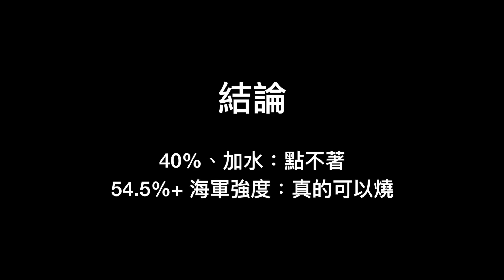燒毀！用海軍強度蘭姆酒來燒火藥？什麼是Navy Strength？（最後還有Navy Grog調酒教學）實測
拍攝 @Believer cafe & Bar

什麼是海軍強度？火藥泡了蘭姆酒真的還能燒起來嗎？
這次我們實際來燒火藥！一般火藥、泡水、泡40%蘭姆酒、泡海軍強度蘭姆酒，究～～竟～～哪些能燒得起來？

最後還有tiki風調酒”Navy Grog“的教學喔！

Navy Grog酒譜：
● 白色蘭姆酒 1oz
● 深色牙買加蘭姆酒 1oz
● 圭亞那蘭姆酒 1oz
● 蜂蜜水 1oz
● 新鮮萊姆汁 3/4oz
● 新鮮葡萄柚汁 3/4oz
● 氣泡水3/4 oz

做法：氣泡水外所有材料加進雪克杯搖盪，倒入加進冰塊的杯中後加入氣泡水，最後用檸檬皮和薄荷裝飾。

未滿18歲請勿飲酒，酒後不開車